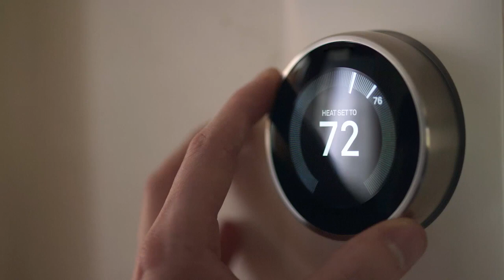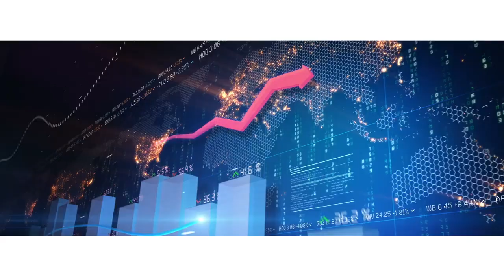Il progetto “Extended Monaco” per fare del Principato una smart city (in lingua inglese)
“Come attento osservatore dei cambiamenti del nostro mondo, mi sono convinto che c’è necessità di portare il mio Paese nell’era digitale”, aveva detto in tempi non sospetti il Principe Alberto II di Monaco. La tecnologia sta definendo nuovi equilibri internazionali che influenzano la società e l’economia, ma anche il comportamento dell’individuo, e ciò vale anche per i piccoli Stati, solitamente i più tradizionalisti. Detto, fatto. Con l’imprimatur del sovrano, intenzionato a trasformare nel profondo il modello economico e sociale del minuscolo Paese indipendente affacciato sulla Costa Azzurra, è nato il progetto “Extended Monaco”. Nel 2020 è dunque iniziata la trasformazione dello Stato monegasco in una smart city: è il progetto ambizioso voluto da Alberto II Grimaldi, al centro del quale c’è la modernizzazione della pubblica amministrazione. Per più di settecento anni, il Principato di Monaco ha affrontato diverse sfide e si è reinventato per preservare la propria indipendenza e prosperità, un must anche al tempo dell’intelligenza artificiale. “Monaco in un mondo digitale significa sfruttare al meglio tutti i nostri talenti, sia quelli della nostra comunità che quelli degli uomini e delle donne che vengono da ogni parte del mondo per vivere, lavorare e creare ricchezza in loco”, ha aggiunto, sostenendo un modello di smart city basato sull’attenzione ai bisogni di tutti e su una qualità della vita eccellente. I principali indicatori ambientali sono i fondamenti di questo progetto, innovativo e ambizioso: costruire collegamenti di una mobilità efficiente e connessa, migliorare l’ambiente di vita attraverso l’interazione con i residenti e ottenere un migliore controllo della pianificazione urbana. Partendo da questi tre obiettivi, raccolti in un filmato esplicativo in lingua inglese, la smart city monegasca abbraccia l’era digitale con consapevolezza e convinzione.